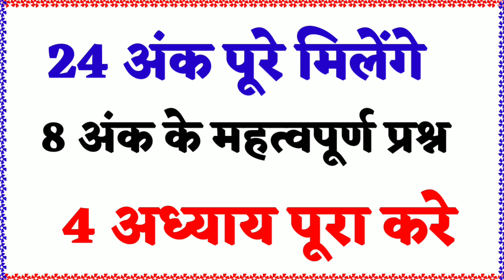Maths | 8 अंक के महत्वपूर्ण प्रश्न | Most. important Question | 24 अंक तुरंत पाए | Class 12 NCERT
*8 अंक के महत्वपूर्ण अध्याय से लिया गया प्रश्न के हल इसे तैयार करके जरूर जाएं क्योंकि इससे आपके 24 नंबर बन जाएंगे*

3. 4. *समाकलन के अनुप्रयोग   (  8 अंक के लिए )*

12 physics most important questions in hindi
most important in physics
most important physics ideas
most important questions of physics class 11
most important questions of physics class 12 board
most important questions of physics class 12
physics most important question 2019
12th chemistry 2019 blueprint
chemistry 12th objective 2019
chemistry blueprint 2019 12th class
chemistry 12th model paper 2019
chemistry 12th objective answer 2019
chemistry blueprint 2019 12th class cbse
chemistry 12th blueprint 2019
class 12th chemistry blueprint 2019
12th chemistry ncert blueprint 2019